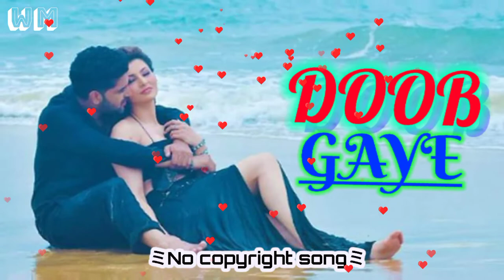Doob Gaye || No copyright song ||Guru Randhaw || Jaani || White music || B Praak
background music

Hollywood song

Bollywood song

doob gaya song no copyright
doob gaya song
doob gaya song lyrics
doob gaye cover
doob gaye cover female
doob gaya song status
doob gaye song download
doob gaya Free song
doob gaya Audio song
doob gaya Audio song Download free
Guru Randhaw New song 2021
B praak new song 2021
Jaani new song Hindi
doob gaya song Reaction